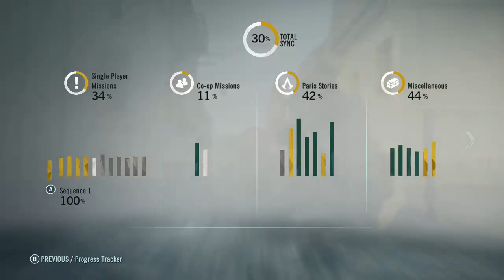lets play AC: Unity pt 21